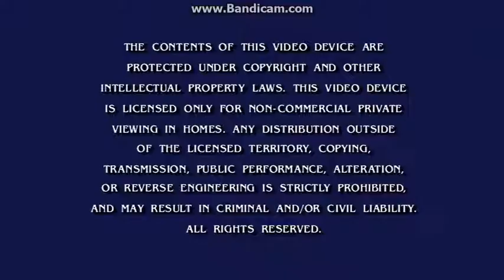Opening To Rugrats:Season 2 2017 DVD (Disc 1)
Here Is The Opening To Rugrats:Season 2 2017 DVD (Disc 1) And Here Are The Order:
1.Nickelodeon Logo (Popping Letters)
2.Rugrats/The Ren & Stimpy Show DVDs Screen
3.FBI Warning Screen
4.DVD Menu
5.See #1.
That's All.